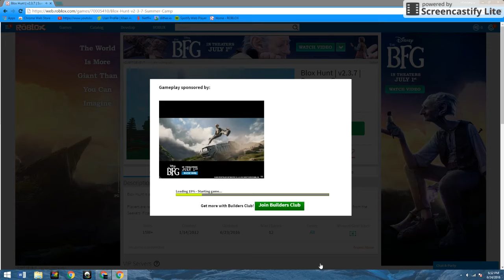more roblx-blox hunt-awsome time